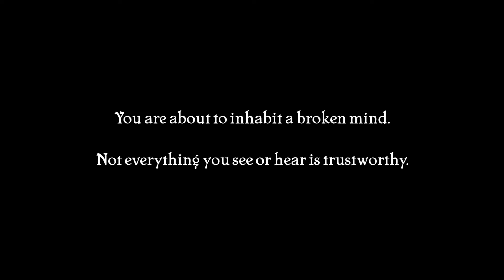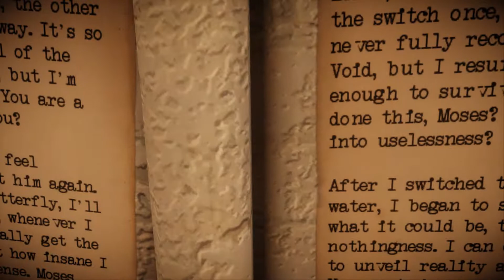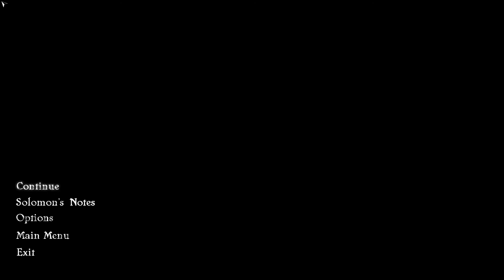" The Old City: Leviathan " - ماهي؟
مشاهد جميلة. ويوجد قصة مدفونة خلف الفلسفة العجيبة